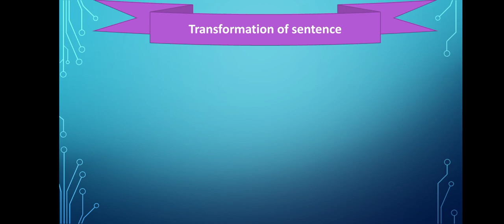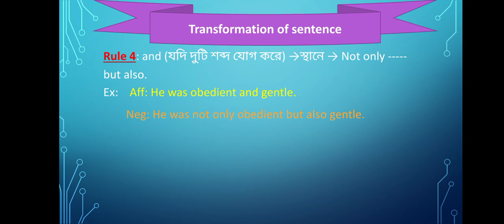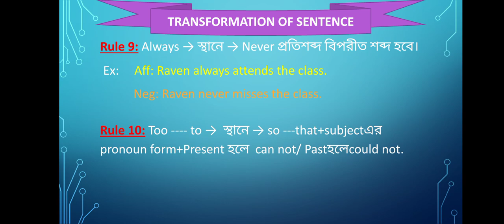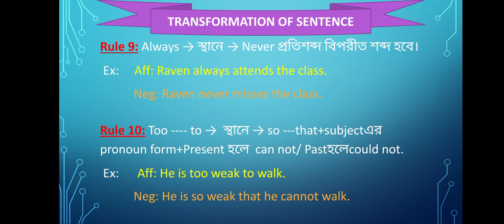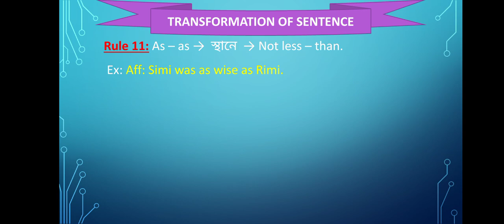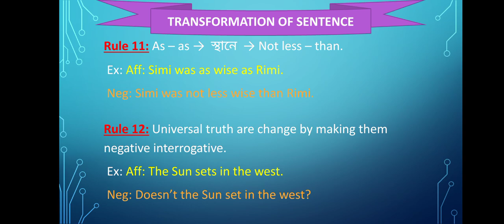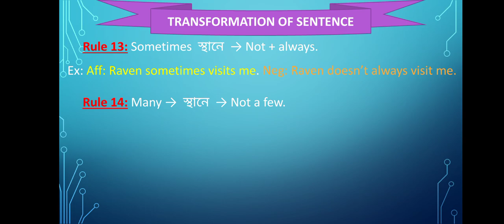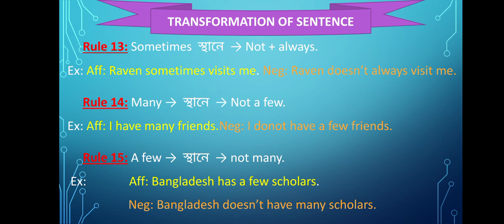Kanai Lal Datta, Class:8, Subject: English (Transformation of Sentence) Date: 30.05.2021 Lecture : 2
Kanai Lal Datta,
Assistant Teacher,
Adampur Balardhuna Shalikdah High School, Terokhada, Khulna.
Class : 8
Subject: English (Transformation of Sentence)
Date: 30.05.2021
Lecture : 2